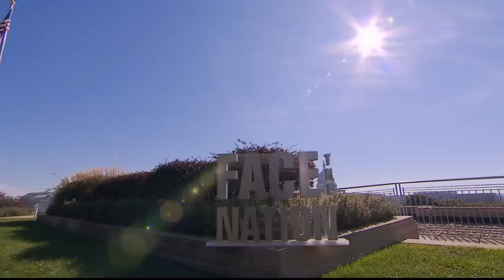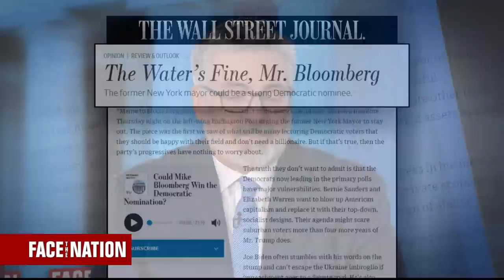Face The Nation: Robert O'Brien, Stephen Hayes, Margaret Talev, Antjuan Seawright, Jeffrey Goldbe…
Missed the second half of the show? The latest on Washington, including the ongoing impeachment probe into President Trump.